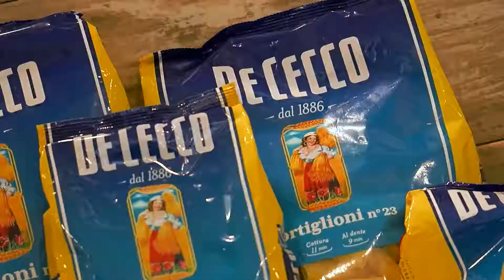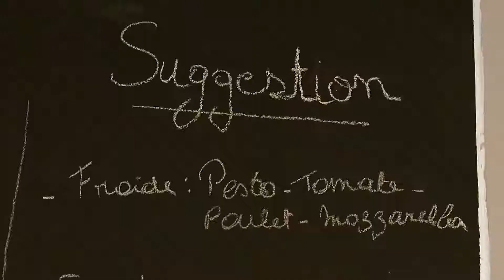Pâtes à Pau Liège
Une petite faim ? Pâtes à Pau à Liège vous propose de savourer de délicieuses pâtes accompagnées de sauces entièrement faites maison.

Plusieurs sortes de pâtes sont disponibles, en petite ou grande portion, ainsi que 7 variétés de sauces.

Vous êtes végétarien ? Pas de problème, nos sauces sont à base de légumes et vous pouvez ajouter, moyennant supplément, la viande de votre choix !

Vous pouvez manger sur place ou emporter votre repas, des boissons fraîches sont également disponibles.

INFO

Rue des Mineurs 5
4000 Liège
0494/62.80.68